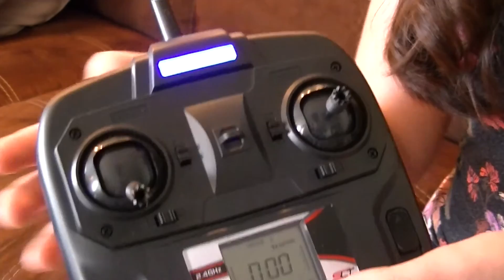1SQ V-Cam Review - RTF Quadcopter 2.4Ghz - FPV Camera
The drone in this video is no longer available.
TheRcSaylors review the 1SQ V-Cam quadcopter in both the RTF versions and the BTF versions.  This little quad by helimax couldn't be more awesome for the price, as it is able to do flips, stunts, record, take pictures, fly inside and outside with all the functionality of a full sized copter!

If you want to see more videos like this, head on over to our channel and subscribe to stay up to date with TheRcSaylors as we continue our onslaught of RC content!  Thanks a lot for being a part of our world of RCs!

Support TheRcSaylors Through Fan Funding - Help Nate and Abby make more fresh quality content! Every contribution is helpful, big or small.